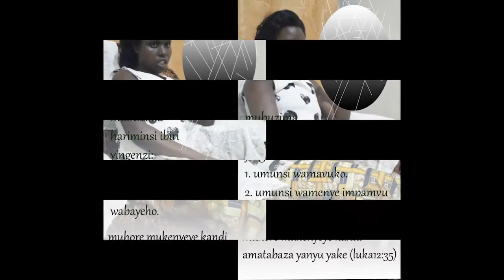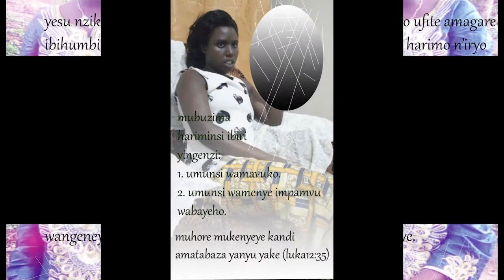June 2, 2021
nyabageni intwali y'imana